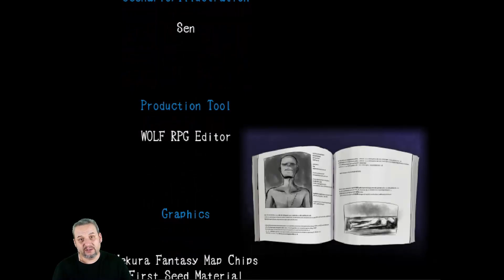MAD FATHER İYİ SON (Mad Father Tüm Sonlar | Korku Oyunu)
Geldik Mad Father Final 'ine. Mad Father Tüm Sonlar 'ı çektim. Mad Father Kötü Son 1, Mad Father Kötü Son 2 ve Mad Father İyi Son olarak Mad Father türkçe kötü son, Mad father türkçe iyi son videolarını izleyebilrisiniz.

Yeni korku oyunu serisi Mad Father Türkçe ile sizlerle birlikteyim. 2d piksel oyun Mad Father Türkçe Yama ile türkçeleştirilmiş çevirilerinde sıkınıtılar olsa da oynanmayacak gibi değil. Mad Father dil desteği türkçe yapılmaması gerçekten büyük kayıp. Bu vesile Mad Father Türkçe yaması nı hazırlayan XENON'a da teşekkürler. Soranlara mad father türkçe yama nasıl kurulur anlatabilirim.

Abi, Mad Father nereden indirilir? diyecek olan kardeşlerime şimdiden Mad Father steam üzerinden indirebileceklerini söyledikten sonra gelelem. Mad Fatherın konusu na, Annesinin ölüm yıldönümünde, çılgın bir bilim adamı olan babasının laboratuvara çeviridği malikanenede gelişen tuhaf olaylar ve Aya'nın malikaneden kaçmasını anlatan mad father farklı sonlar içermektedir. Bu da demek oluyor ki mad father türkçe final, birden fazla mad father türkçe son ile gerçekleşecek. Bu tarz oyunlarda olduğu gibi mad father iyi son türkçe ve mad father kötü son türkçe olarak Mad father bosbakkal kanalında